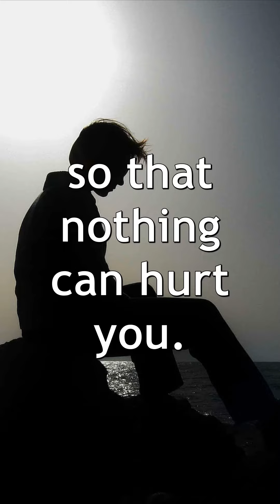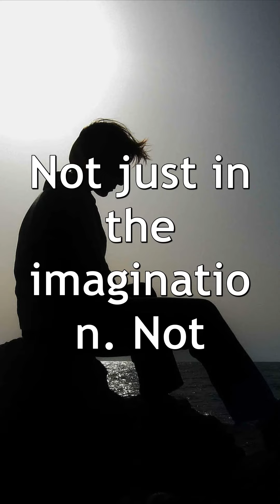Neil Gaiman: I hate love - A Dramatic Reading